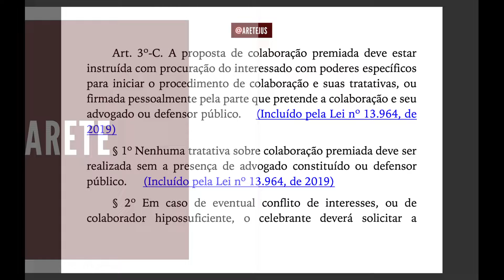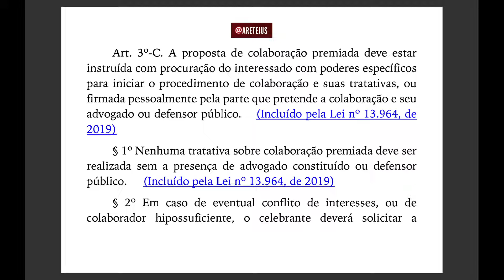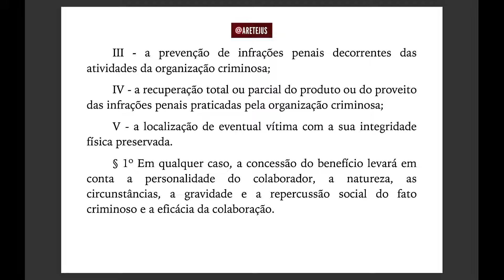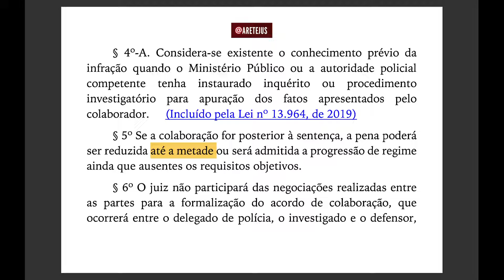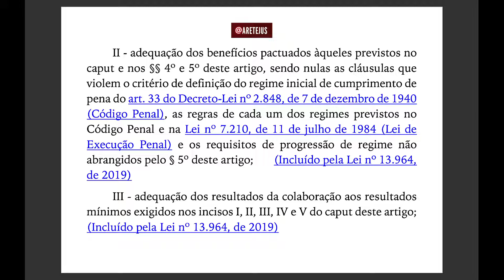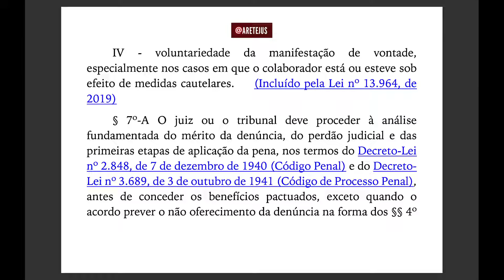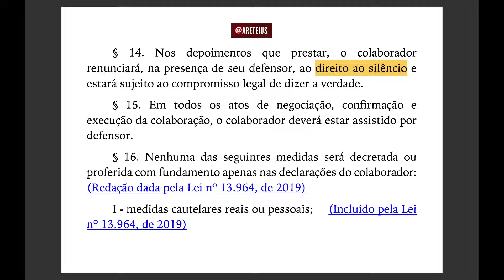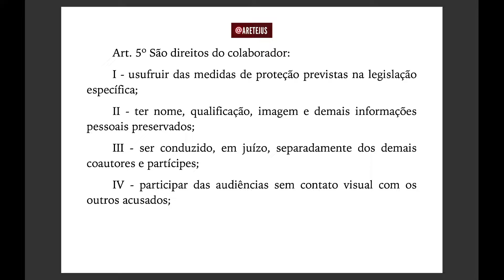Lei 12.850 EP02 Art. 3º-C até 5º Organização Criminosa em Audiobook